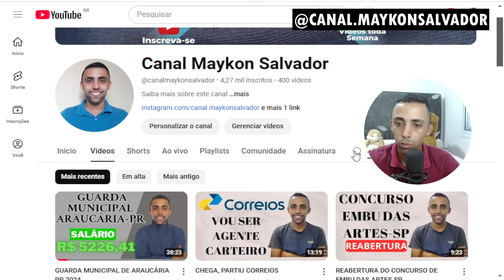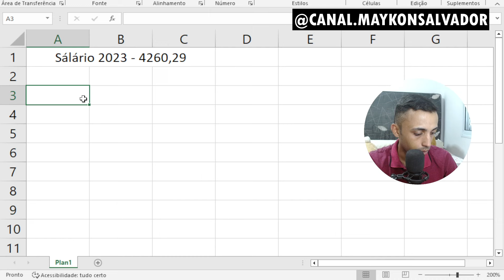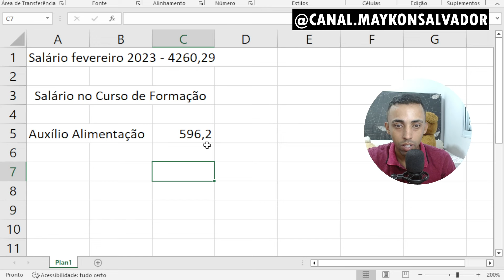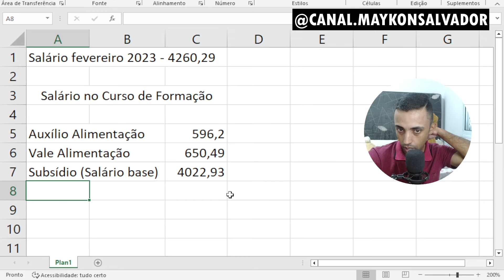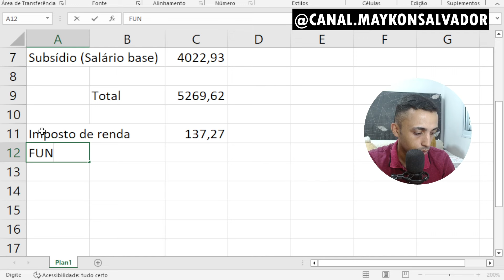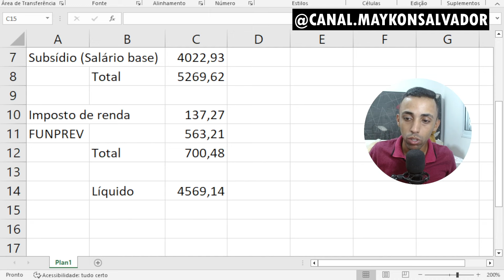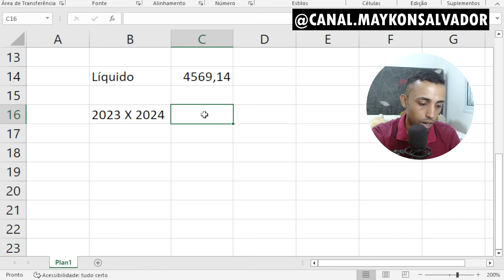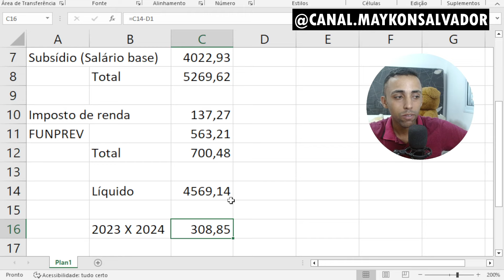SALÁRIO ATUALIZADO GCMSP 2024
✅ APOIE O CANAL PELA CHAVE ALEATÓRIA - 894bae75-9efd-4437-9e28-3012f8d1010f